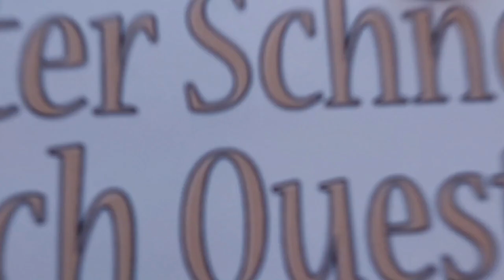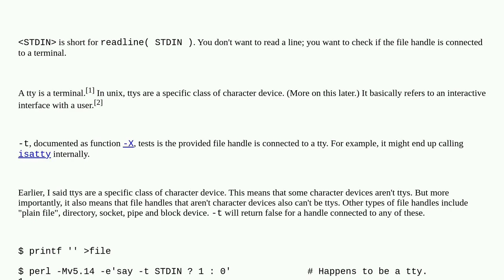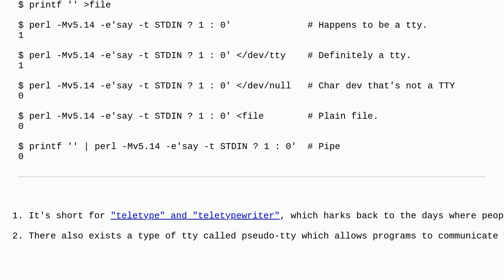Testing -t STDIN vs -t STDIN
A special thanks goes out to the community

  perl stdin if-statement conditional-statements